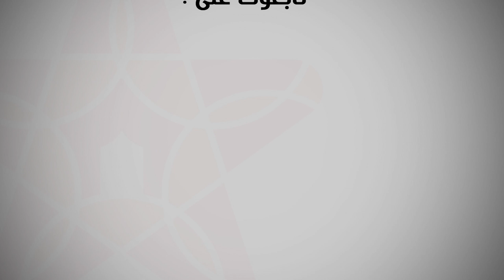لأول مرة بالمغرب.. مسابقة لتتويج ملك وملكة جمال من الذهب